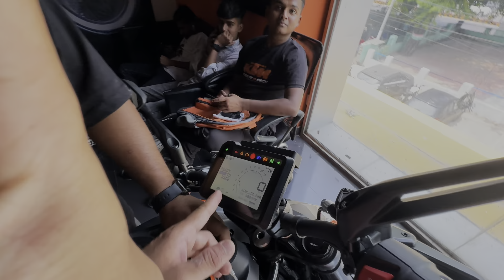Bike chale Gayi 💔 || Hand injuries 🥺